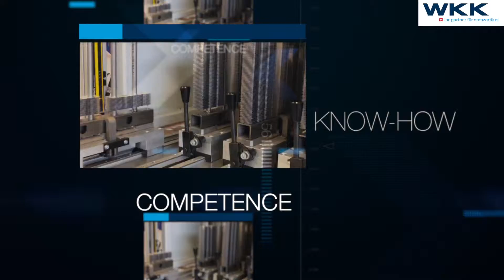WKK - new Innovation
WKK - die Firma mit hoher Kompetenz für Stanzartikel!